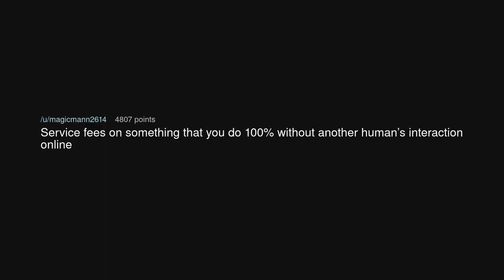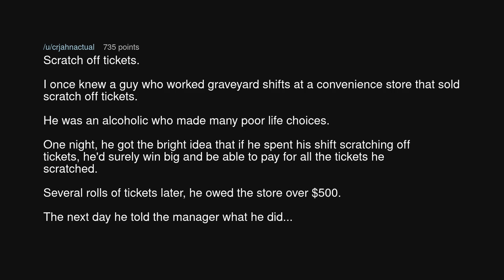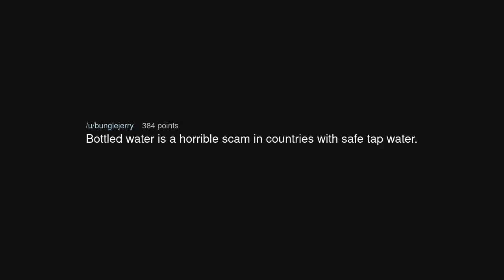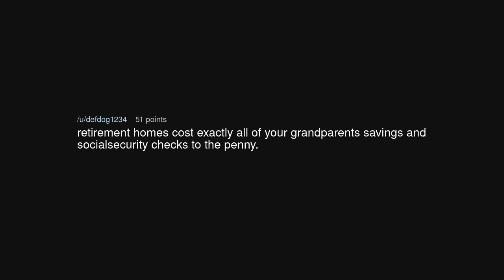What is something that is clearly a scam but is so normalized that most people don't ever notice?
What is something that is clearly a scam but is so normalized that most people don't ever notice? (r/AskReddit)

Source: humanbean07 on Reddit (link removed at the insistence of YouTube)